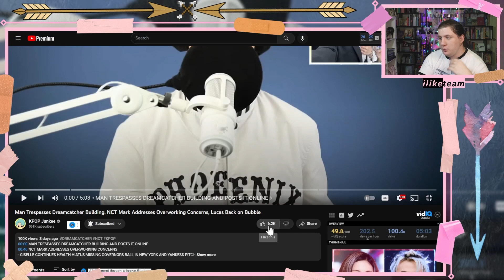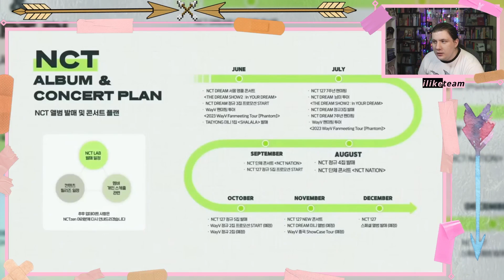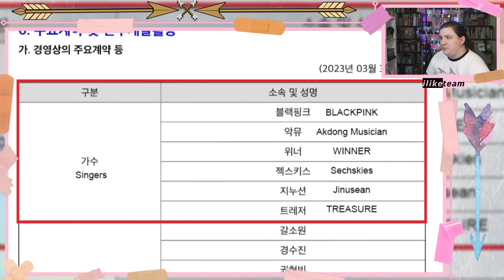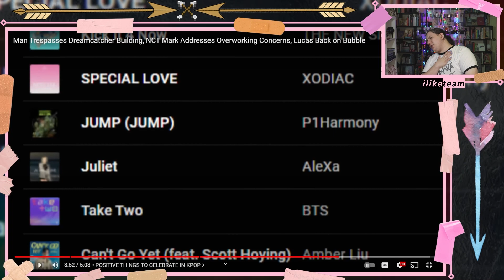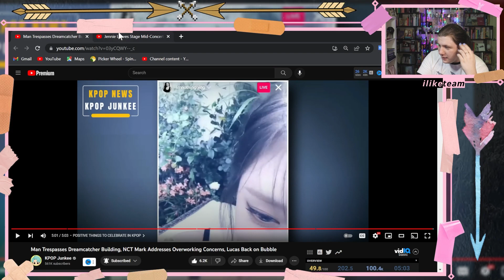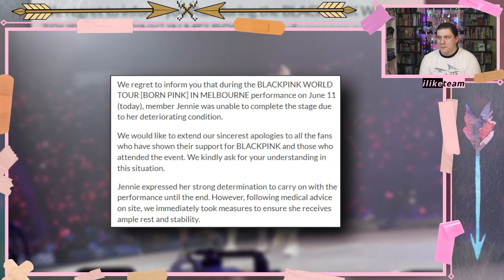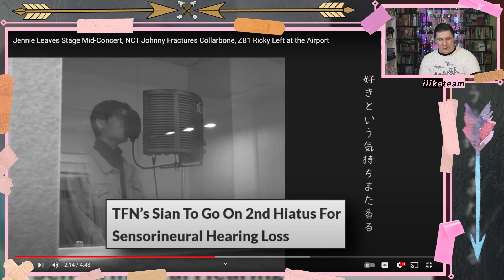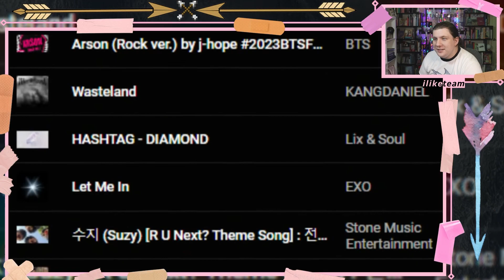KPOP Junkee┋Man Enters Dreamcatcher Building, Lucas Return, Jennie Leaves Stage, Ricky Left┋REACTION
Lucas 👀

STRAY KIDS,STRAY KIDS S CLASS,BTS,BTS TAKE TWO,AESPA,TWICE,NCT,P1HARMONY,EXO,DREAMCATCHER,KPOP NEWS,KPOP JUNKEE,KPOPJUNKEE,KPOP, REACTION, KPOP JUNKEE REACTION, ILIKEJOSH, ILIKEJOSH REACTION